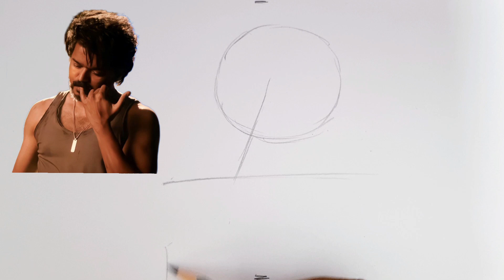Vijay Thalapathy Drawing // How to draw Vijay Thalapathy // Leo Vijay Thalapathy Drawing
Leo Vijay Thalapathy Drawing

How to draw Vijay Thalapathy

Thalapathy Drawing

Leo movie